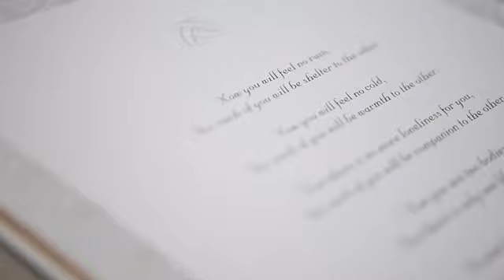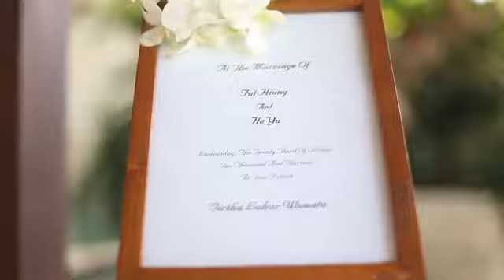A Perfect Dayshort documentary movie of Fut Hiung and He Yu wedding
cinematography by ASONE films